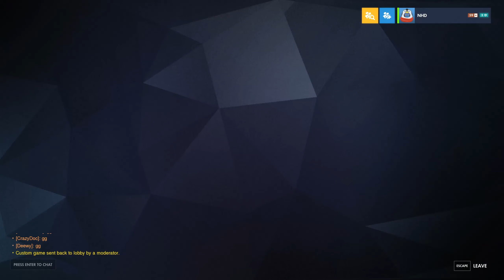NACE | LCU Overwatch vs. Southern Methodist University (King's Row)